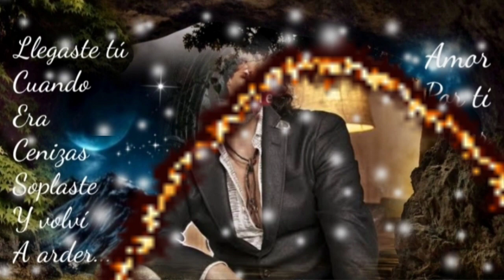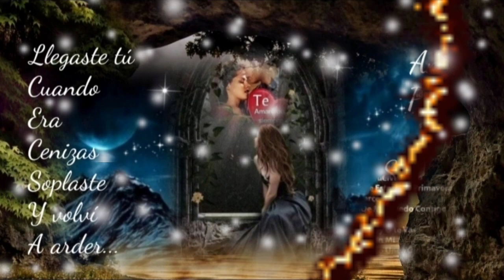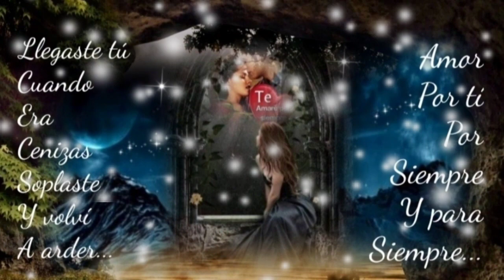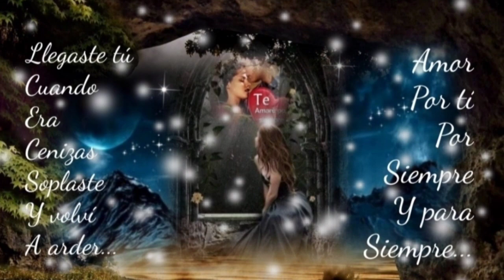NO HAY HOMBRE PERFECTO Y NO SOY EL QUE BUSCASTE EN MÍ - MARCO ANTONIO SOLÍS (serge djbcmx)